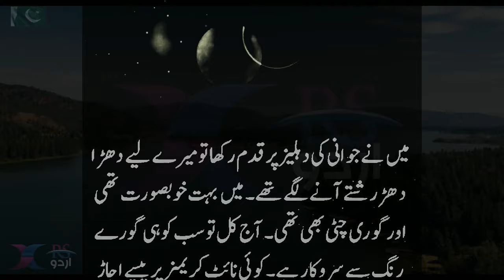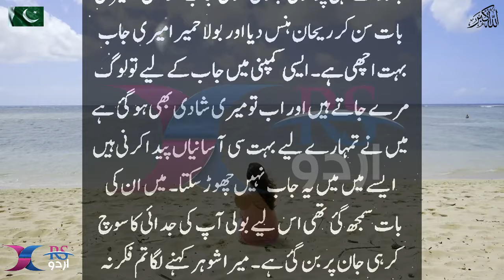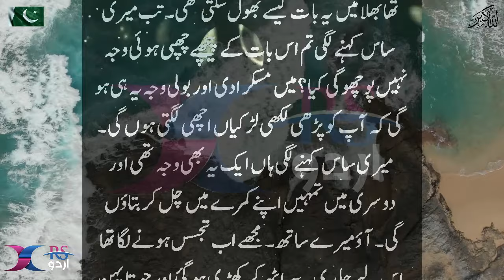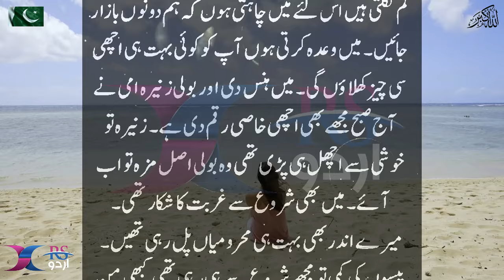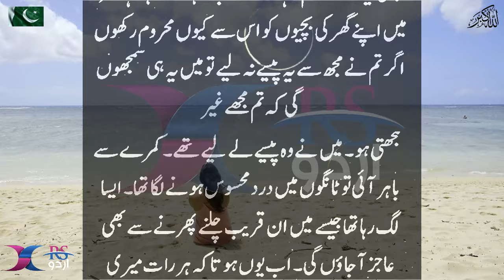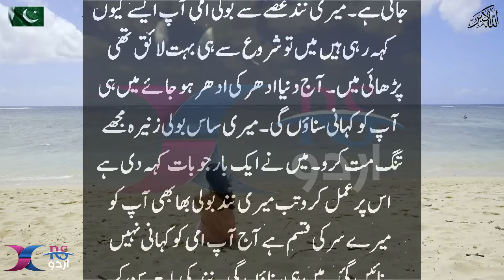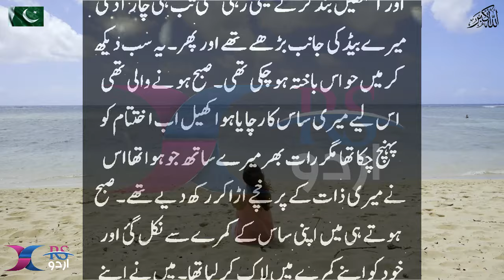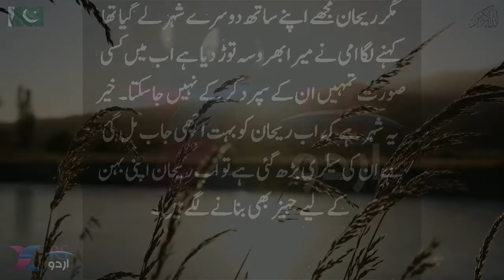An Emotional heart touching Story | Moral Story | Sachi Kahani | Urdu Kahani #137